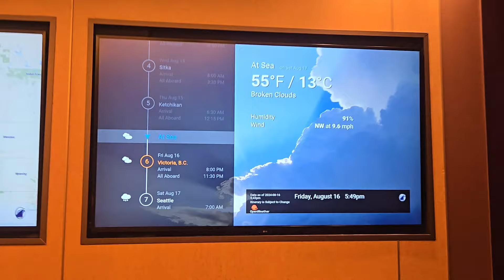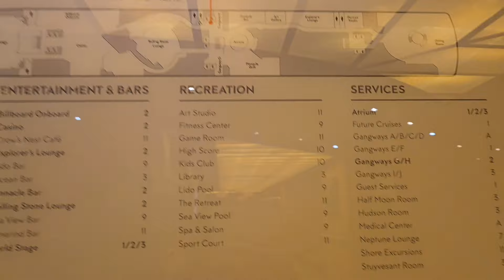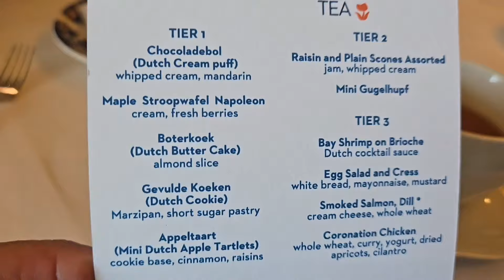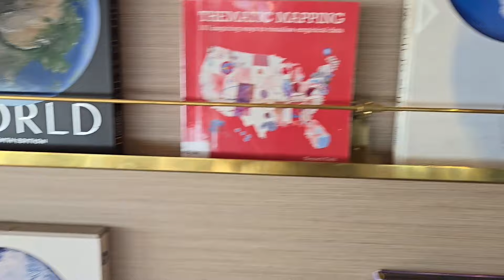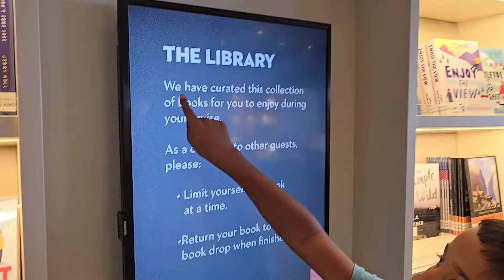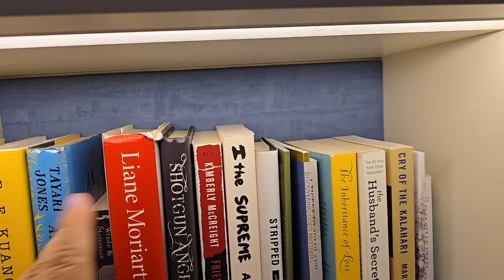150 йилдан бери хизмат қилаётган компания.